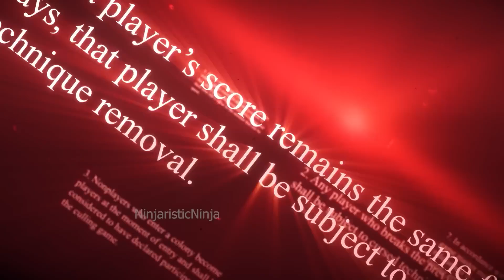YUJI Becomes The Next Sukuna 😨 In ( HINDI )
UJUTSU KAISEN
𝗕𝗲𝗰𝗼𝗺𝗲 𝗪𝗲𝗲𝗯𝘀!